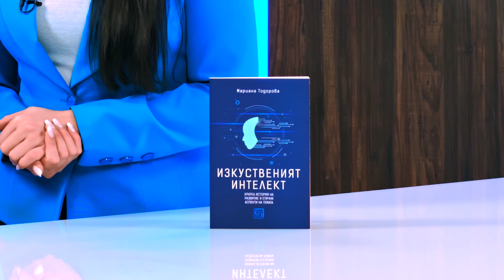Изкуственият интелект - Мариана Тодорова - store.bg